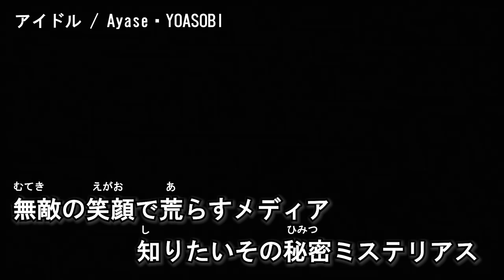【ニコカラ】アイドル / Ayase・YOASOBI‹on vocal›[キー 原曲]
■本家様

※コメントご依頼、表示統一のため限定公開